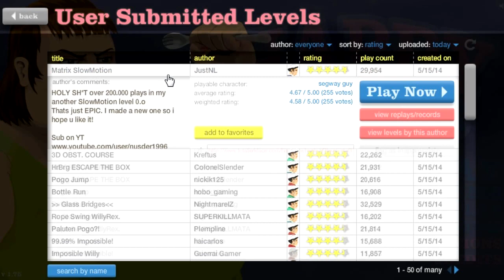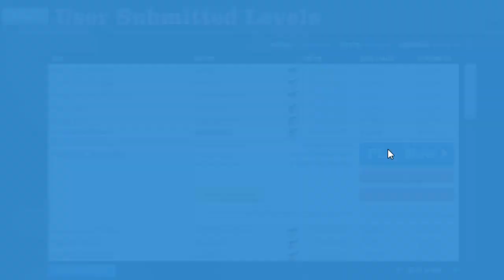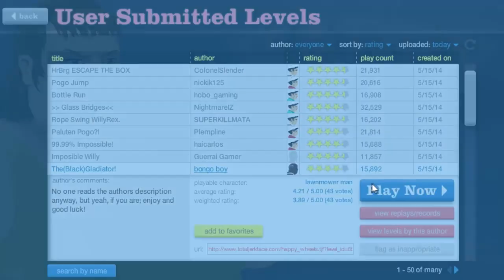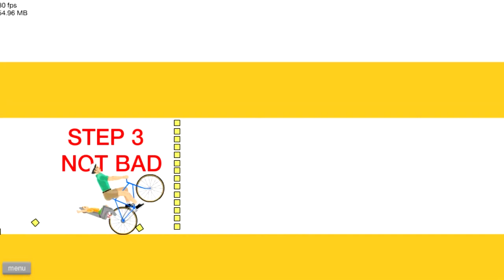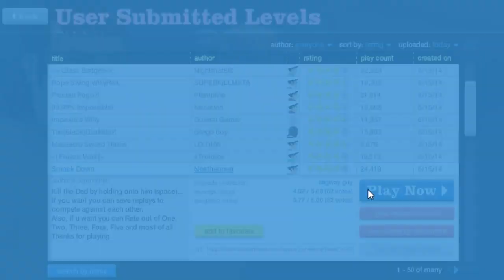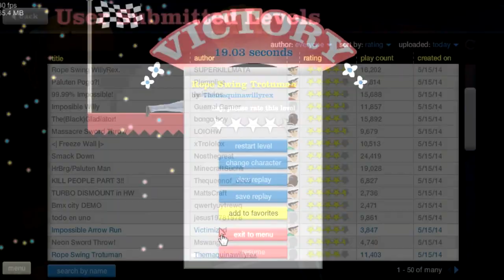Happy Wheels - GERMAN MADNESS!!!